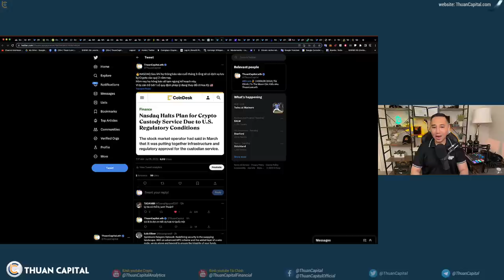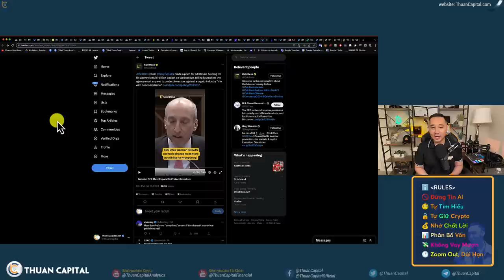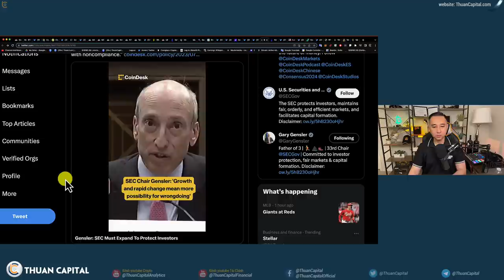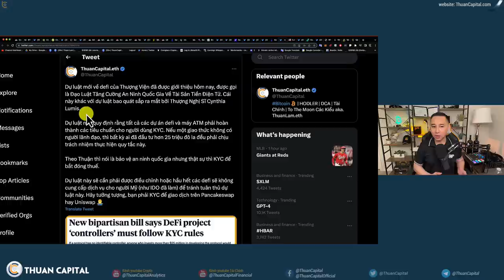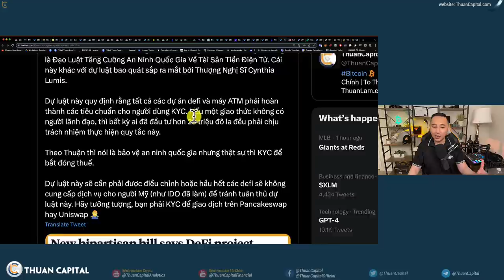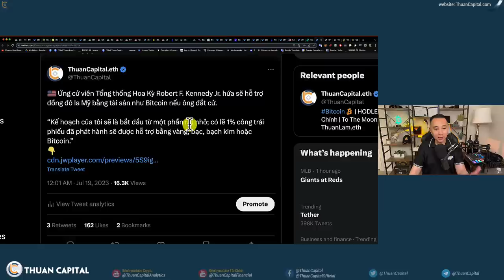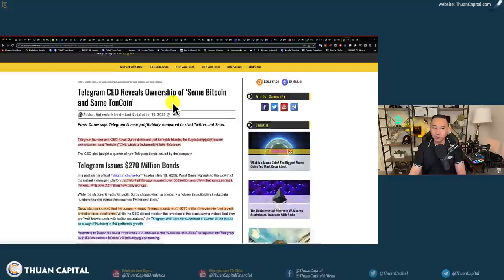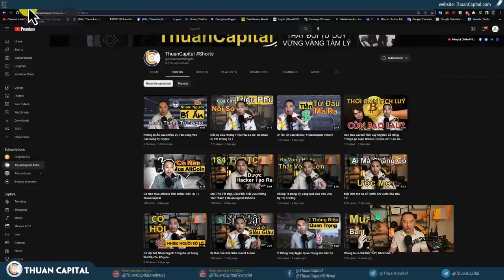1655 (Part 2) - NASDAQ Ngưng Kế Hoạch Crypto | Societe Generale Được Cấp Phép | Dự Luật Crypto Có Gì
⏱️ TIMESTAMPS
00:00 - NASDAQ thông báo sẽ tạm ngưng kế hoạch về crypto.
01:52 - Ngân Hàng Pháp Societe Generale đã trở thành công ty đầu tiên ở Pháp có được giấy phép cho các dịch vụ crypto
02:31 - 2 dân biểu đã gửi thư tới Chủ Tịch SEC Gary Genslter cho Gary cơ hội góp ý vào quá trình lập pháp sau thất bại trước XRP.
03:27 - Gary Gensler cần 2.4 tỷ đô cho hoạt động của SEC năm 2024
07:39 - Dự luật mới về defi của Thượng Viện đã được giới thiệu hôm nay, được gọi là Đạo Luật Tăng Cường An Ninh Quốc Gia Về Tài Sản Tiền Điện Tử.
13:57 - Quốc gia Châu Phi Nigerian chiếm 66.8% giao dịch liên quan đến crypto
14:46 - Ứng cử viên Tổng thống Hoa Kỳ Robert F. Kennedy Jr. hứa sẽ hỗ trợ đồng đô la Mỹ bằng tài sản như Bitcoin nếu ông đắt cử.
16:44 - Anthony Scaramucci vẫn luôn ủng hộ crypto
17:53 - Giám đốc điều hành Telegram tiết lộ quyền sở hữu ‘Một số Bitcoin và một số TonCoin’
20:08 - Ưu đãi dành riêng cho cộng đồng Thuancapital